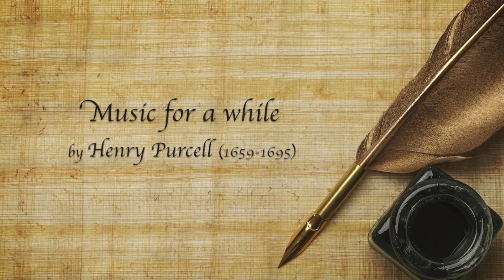Music for a while (Purcell) Ian Partridge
Music for a while by Henry Purcell (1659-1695)

Ian Partridge, tenor
George Malcolm, harpsichord

Shall all your cares beguile.
Wond'ring how your pains were eas'd
And disdaining to be pleas'd
Till Alecto free the dead
From their eternal bands,
Till the snakes drop from her head,
And the whip from out her hands.

Various artists’ depictions of St. Cecilia, patron saint of music and musicians:
[0:20] Florentine School, on display Château de Chenonceau
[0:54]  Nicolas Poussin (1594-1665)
[1:22] John Melhuish Strudwick (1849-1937)
[1:48] Antiveduto Grammatica (1571–1626)
[2:04] Giovanni Battista Salvi da Sassoferrato (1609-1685)
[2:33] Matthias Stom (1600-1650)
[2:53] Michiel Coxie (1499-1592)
[3:09] Orazio Gentileschi (1563–1639)